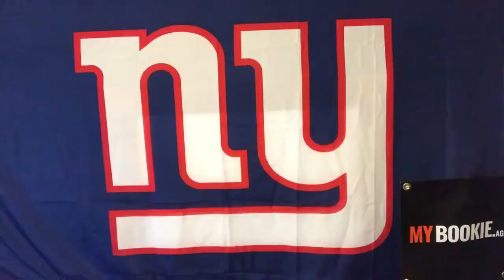MYBookie.ag Presents The NY Giants Mid-Week Press Conference with Vic Dibitetto: A Pathetic Thing